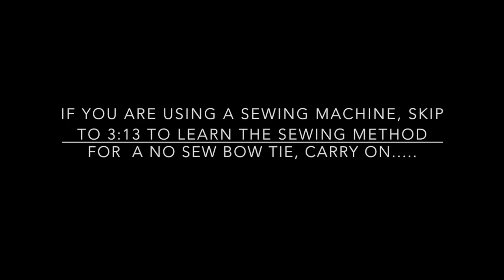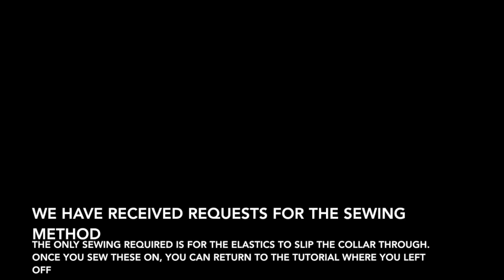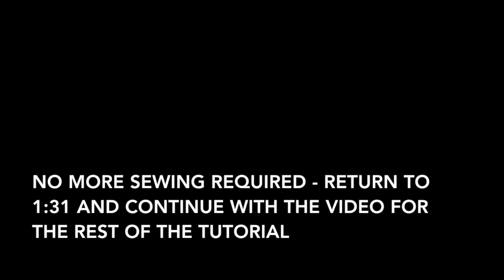Easy No Sew Dog Bowties (instructions for sewing included)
Enjoy this 3 minute tutorial for making the perfect no sew dog bowtie! We have also included instructions for using a sewing machine to make a bow tie, if that's more up your alley.  Your pup is sure to always win best dressed! See below for full list of materials and where we get our fabric from.

Materials --
Iron
Fabric Scissors
Rotary Cutting Set
Starch Spray
Disappearing Ink Marker
Velcro Strips
Fusible Bonding Tape
Fusible Bonding Web
Glue Gun
Baker's Twine

Additional Materials For Sewing Option:
Sewing Machine

Measurement Guidelines --
6 inch bowtie: 9 x 13 inches
4/5 inch bowtie 8 x 10  inches

Joann's Fabric

@calvin.thecanine is a participant in the Amazon Services LLC Influencer Associates Program, an affiliate advertising program designed to provide a means for sites to earn advertising fees by advertising and linking to amazon.com.  We use the affiliate earnings to maintain our website costs and continue delivering quality content.